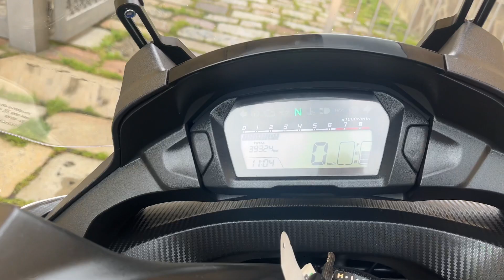HONDA INTEGRA 750